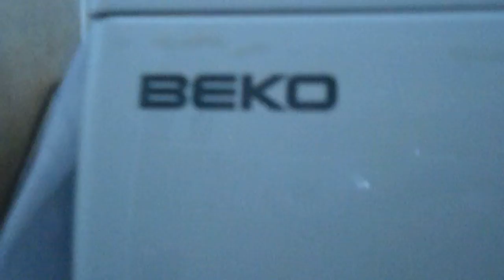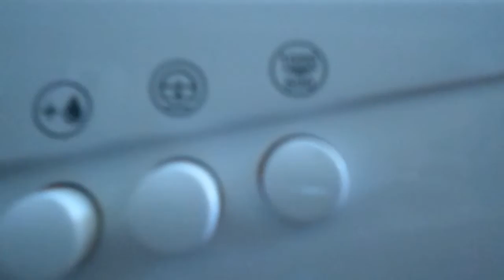Beko - Simple whites wash 2/4